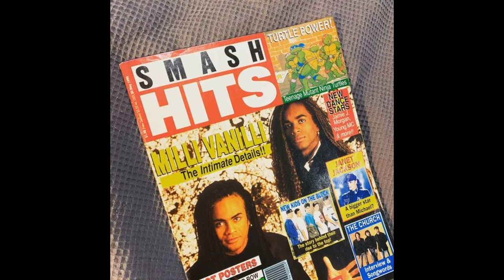Milli Vanilli Awesome Pics Collection 1990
Milli Vanilli The Great Singers, Break Dancers, Stage Performers. Grammy Award Winners in 32nd Pre Grammy Awards in 1990. Im a big fan of Milli Vanilli. This Videio is made to promote the Artists, its a non profit video, to share the Memories of 1990's. Enjoy the video...
All the pics used in this video are taken from google, pinterest and many sites, all pictures credit goes to the owner of the pic. the music used in this video is taken from youtube copyright free sites. Thanks & Regards